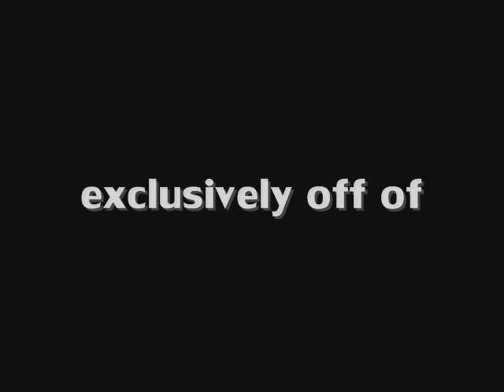Tha Advocate ft. Joey Loax, Kyd Works, Main Adrenaline, NJ Skillz, Halstead, Tru- The N.E.W 12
Tha Advocate ft. Joey Loax, Kyd Works, Main Adrenaline, NJ Skillz, J Halstead, Tru Trilla- The N.E.W pt. 12 (Prod. by Joey Loax)

Download this song and the Digital Dynasty 27 (Hosted by Fredro Starr) mixtape

Here is the 3rd leak off of Digital Dynasty 27 (Hosted by Fredro Starr). This is the 12th installment of The N.E.W. The N.E.W. collabo tracks were started by Tha Advocate back in 2008 and have been featured on several installments of Digital Dynasty. Each version of The N.E.W. showcases new artists from the around the globe. This time around New Jersey's Tha Advocate enlists Connecticut's Joey Loax, Alaska's Main Adrenaline, West New Jersey's NJ Skillz and Halstead, New York's K.Y.D. Works, and a Newark 050 boy by the name of, Tru Trilla. This might be the best one yet.

Follow me-